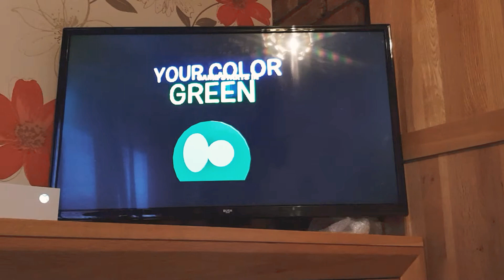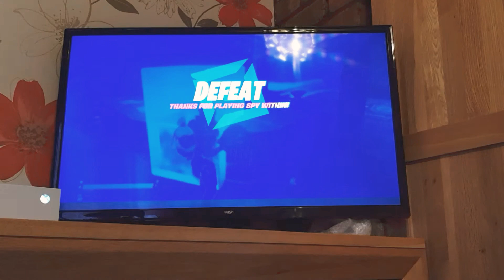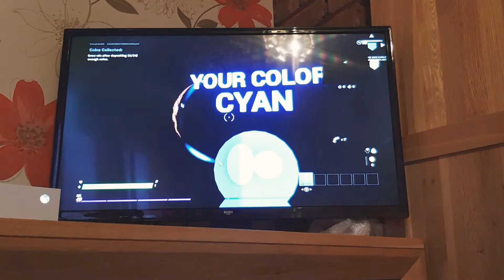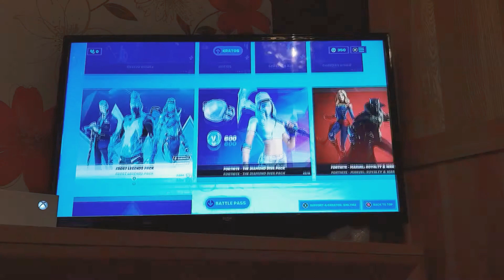caught out of ejection